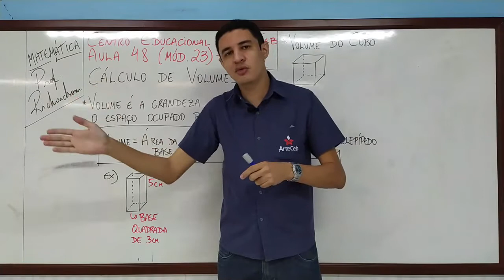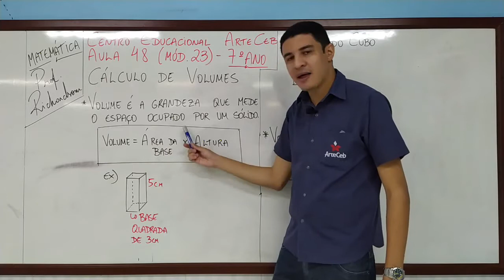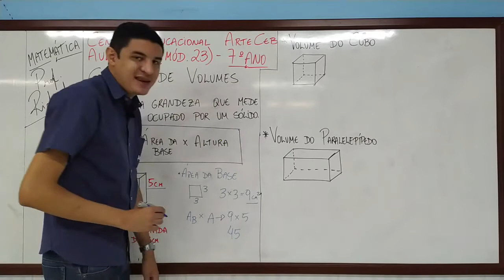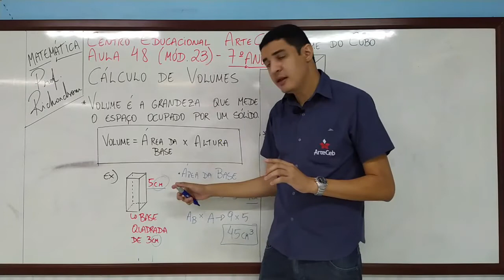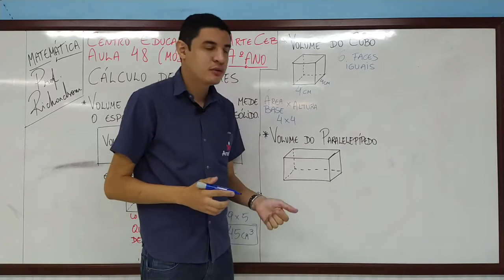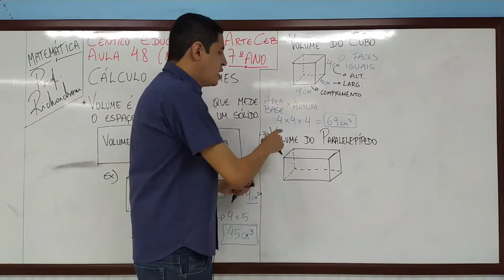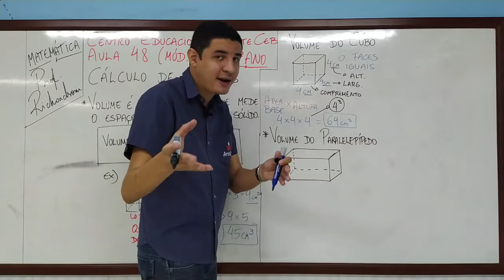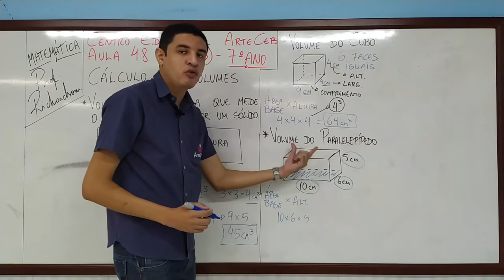10/08 - 7º ANO (EF) - MATEMATICA - MÓD. 23 - CÁLCULO DE VOLUMES - RICHARDSOM SANTOS